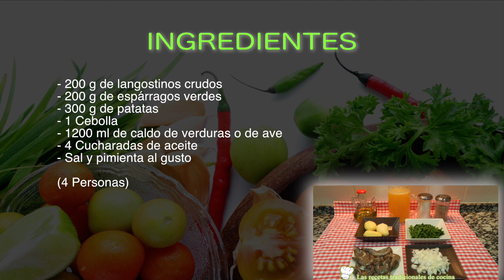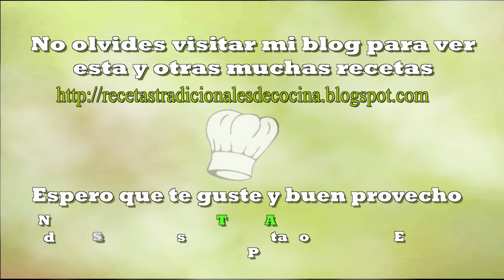Receta de crema de langostinos y espárragos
Prepara la cuchara para probar un plato único, se trata de una crema de langostinos y espárragos, una receta fácil y muy sabrosa que no debes dejar de probar.